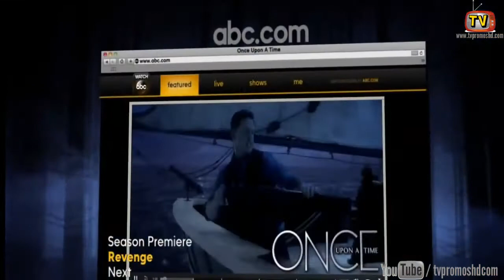Once Upon a Time 3×02 Promo "Lost Girl" (HD)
Once Upon a Time 3×02 Promo "Lost Girl" (HD) - While Emma, Mary Margaret, David, Regina and Hook continue their search for Henry in Neverland, Peter Pan appears before a startled Emma and offers her a map that will reveal her son's whereabouts. But the only way to make the map appear is for Emma to stop denying who she really is and come to grips with her true feelings about her identity. Mr. Gold receives some unexpected advice from a friend that could lead him to understand his life's journey while in Neverland. Meanwhile, in the Fairy Tale Land that was, when the Evil Queen presents Snow White with an offer to live her life with Charming in peace -- with the caveat that she give up her claim to the throne -- Charming makes it his mission to ensure that Snow doesn't take the offer.

Once Upon a Time 3x02 Promo/Preview "Lost Girl"
Once Upon a Time Season 3 Episode 2 Promo
Once Upon a Time 3x02 Promo "Lost Girl" (HD)